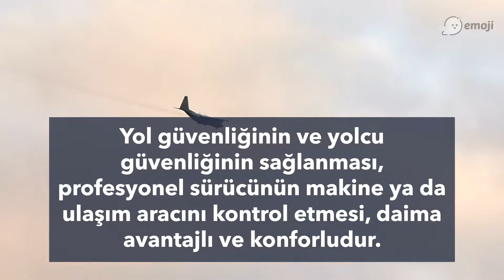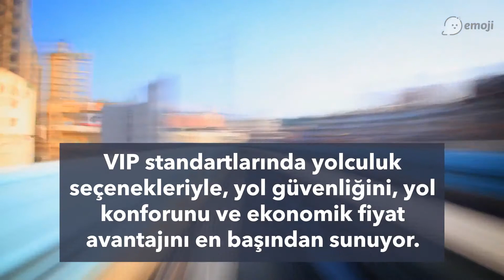Tren, Uçak ve Otobüs Yolculuğu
Şehirlerarası veya ülkelerarası ulaşımlarda sunulan seyahat alternatifleri, beraberinde bir avantajları getirir. Deniz yolu ulaşımı sadece belirli bölgelerde yapılabildiği için etkin olarak kullanılan ulaşım araçları; tren, uçak ve otobüs olarak toplu taşım faktörlerini sunuyor.

Özel araçlarıyla seyahat edenler, gidilecek mesafenin uzunluğuna, seyahate başlangıç saatine, iklim ve hava koşullarına ya da trafik ve yol güvenliğine bağlı olarak, ulaşım değerlendirmesi yapabilir.

Toplu taşıma sistemleriyle uzun mesafeli yolculuklar yapmak, daima daha avantajlıdır. Yol güvenliğinin ve yolcu güvenliğinin sağlanması, profesyonel sürücünün makine ya da ulaşım aracını kontrol etmesi, daima avantajlı ve konforludur.

Tren yolculukları, uçak ve otobüs seyahatlerine nazaran enine boyuna konfor sağlar. Özellikle uzun süreli yolculuklardan hoşlananlar için uzun uzadıya keyif yapmanın tam vaktidir. Türkiye’de bu konforu sağlayan TCDD Taşımacılık A.Ş uçak hızında ulaşım sistemleri ve VIP standartlarında yolculuk seçenekleriyle, yol güvenliğini, yol konforunu ve ekonomik fiyat avantajını en başından sunuyor.